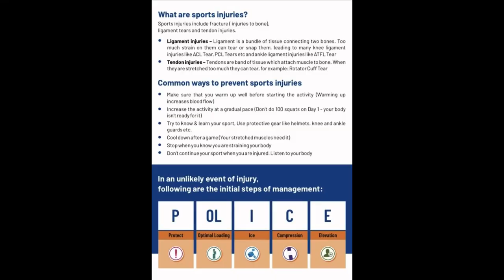In conversation with Cricketers Dhruv Raval and Chintan Gaja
Dr. Krunal Soni interacts with prominent Cricketers Dhruvbhai Raval and Chintanbhai Gaja about sports, diet, injuries and how to stay focused and motivated.